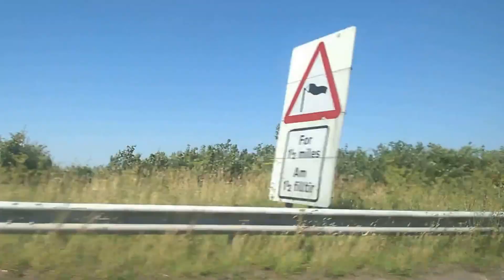M4 Bridgend towards Port Talbot.